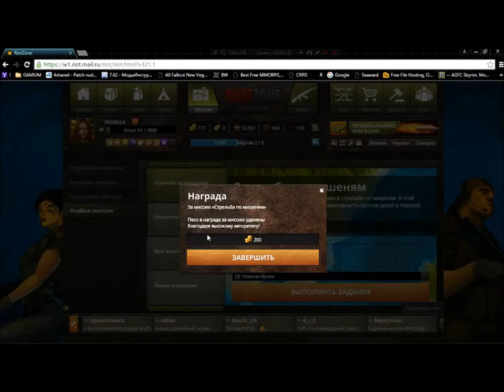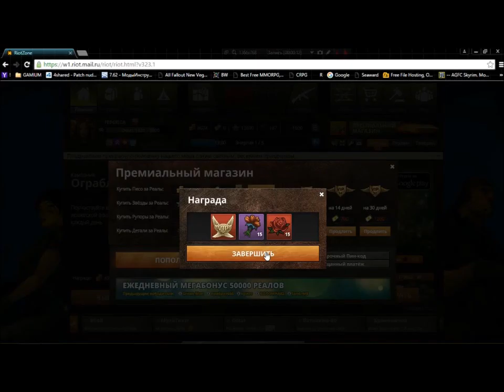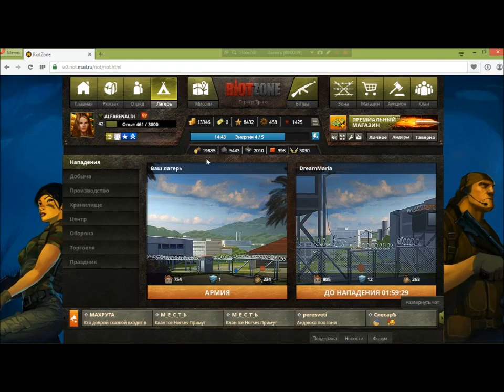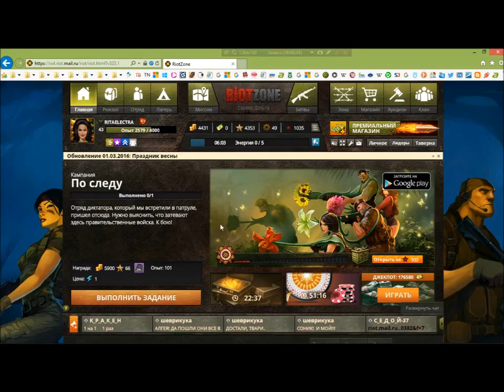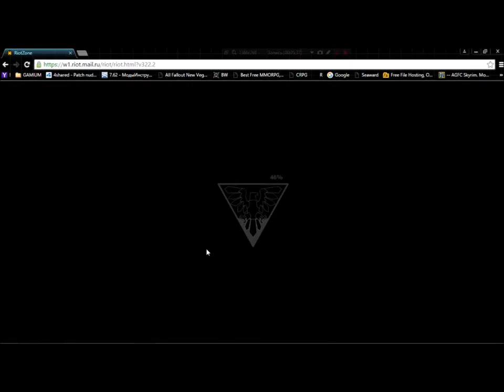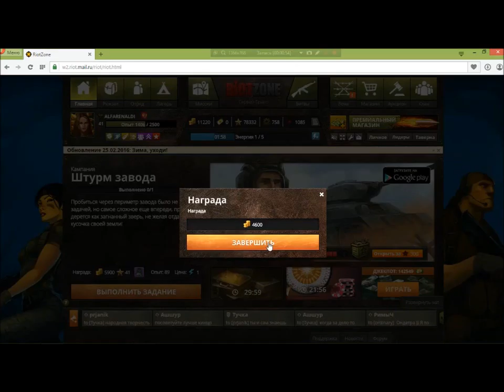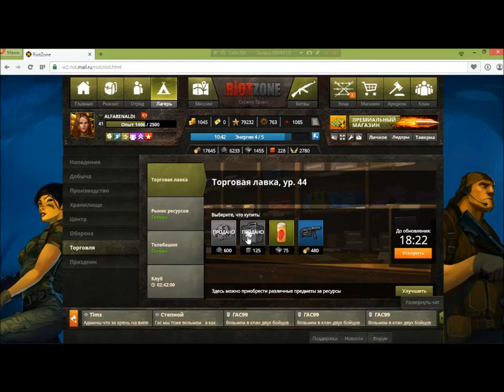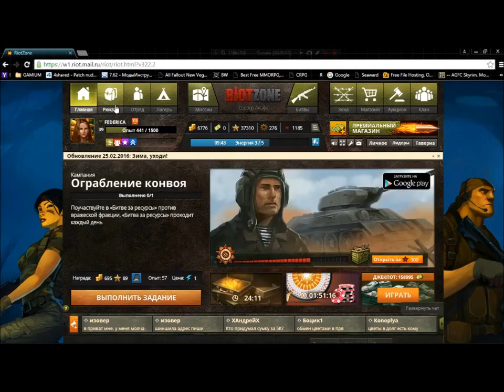20 RiotZone browser rts rpg George IV Kostandi